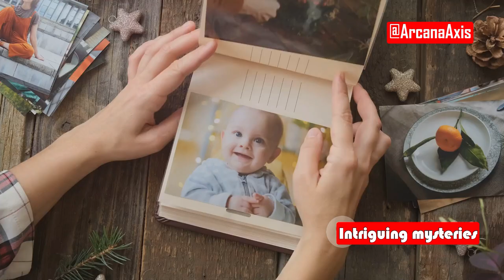MYSTERY OF TITANIC | MYSTERY BABY and VIOLET JESSOP | Titanic Expedition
The heartbreaking story behind Titanic's lost baby is more real than you ever imagined, and I'm here to share the truth with you | Mystery of Titanic

Titanic’s Lost Baby: Truth Finally Revealed

Dive deep into the haunting tale of Violet Jessop, a Titanic stewardess enveloped in mystery and bravery. Discover the Titanic's significance as a modern engineering marvel and relive the harrowing night of its sinking. Follow Jessop's journey from her critical role during the iceberg collision to the heart-wrenching moment she was entrusted with a baby in Lifeboat Sixteen. Uncover the emotional aftermath when an enigmatic phone call years later leaves Jessop questioning reality. Was it a genuine connection to the past or a cruel prank? Join us as we unravel the secrets and debate this unexplained historical mystery.

OUTLINE:

00:00:00 Opening Scene
00:00:16 Introduction to Violet Jessop
00:00:31 The Baby on Lifeboat 16
00:00:56 The Mysterious Phone Call
00:01:24 Speculations and Historical Records
00:01:48 Unresolved Mystery
00:02:00 Call to Action